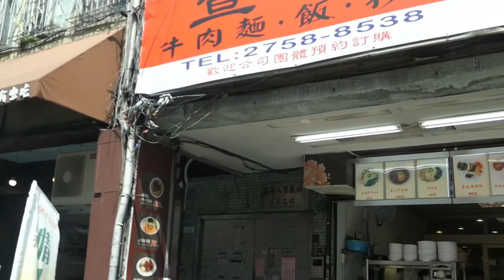peipeiの台湾帰省ツアー Tour in Taiwan 台湾大学 台北編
peipeiによる台湾帰省旅行の様子をお届け

今回実家のある台湾に帰省しました。今回は台北編。久しぶりの友人と再会して、台湾大学や台北101などを散策しました。

東京で旅人に向けた宿をやっています。

Camera
🎦Lumix LX9
Gopro Hero6